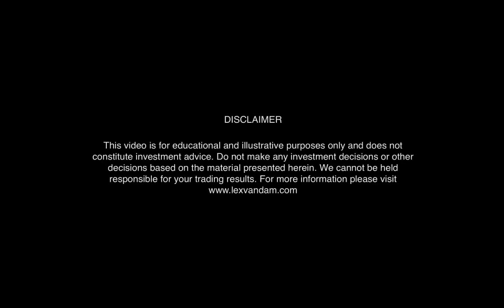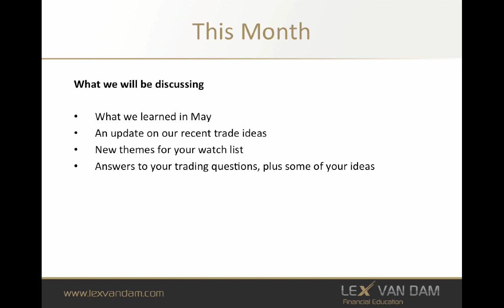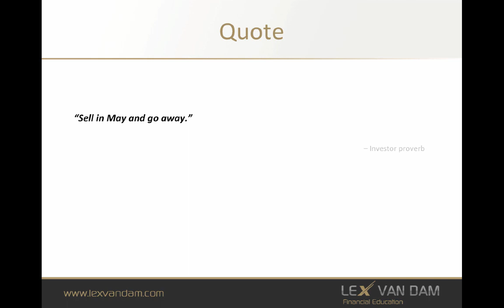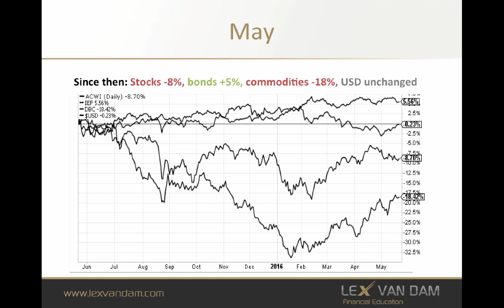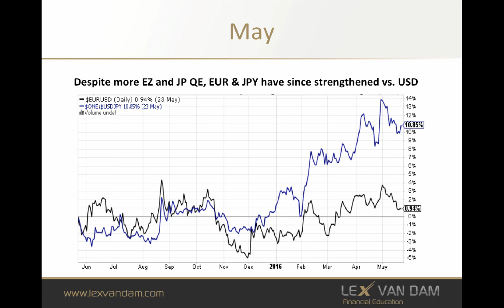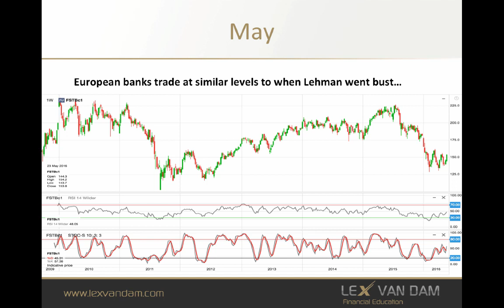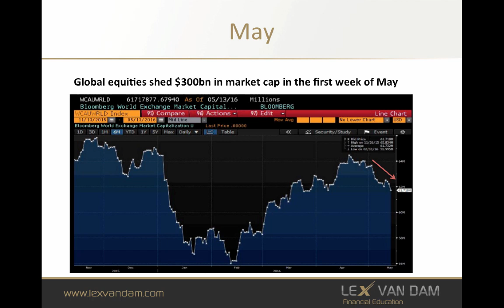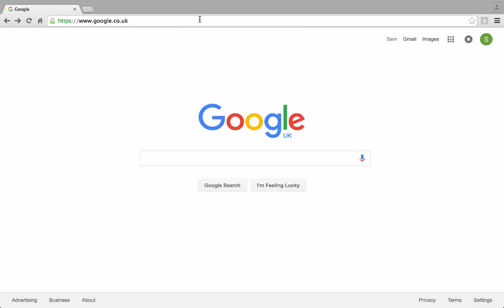Lex van Dam Trading Academy: June 2016 Trading Club Meeting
BECOME A MEMBER TO WATCH THE MONTHLY TRADING CLUB MEETING IN FULL

In this five-minute preview of the Academy's monthly Trading Club meeting, Hedge Fund Manager Lex van Dam explains his trading process and reveals the key investment themes and trades for the coming month.

With the assistance of James Helliwell, Head of Markets at the Lex van Dam Trading Academy, the meeting reveals how you can learn to trade like the professionals by applying Lex’s trading approach to the latest market intelligence available via the Academy.

About Lex van Dam and the Lex van Dam Trading Academy:

As one of London's most respected hedge fund managers, Lex van Dam has traded everything from crude oil to credit default swaps over a 20 year career that has seen him lead trading desks at the likes of Goldman Sachs and GLG partners.

In 2008 Lex produced Million Dollar Traders, a three part series that aired on the BBC where he proved that ordinary people could be taught to become successful traders. The experiment proved particularly interesting because not only did Lex back his traders with $1 million of his own money, but the group in fact went on to perform better than the professionals.

Whilst Lex continues to trade at his Hedge Fund, he also provides online education to allow people to learn his methods via the Lex van Dam Trading Academy.